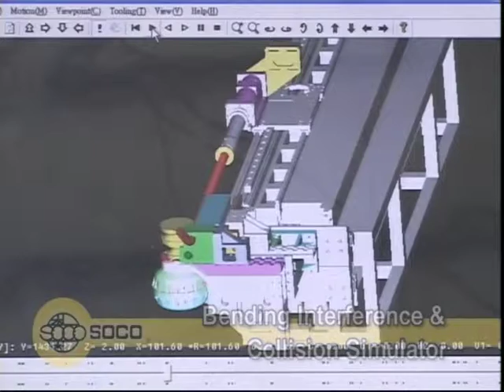SB 30x4A 2S